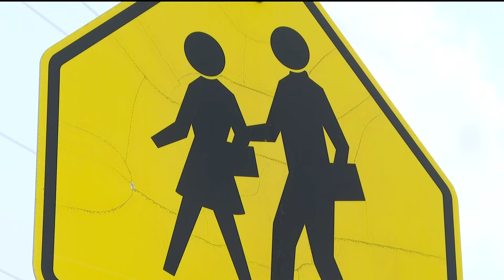New ID rule will impact school sporting events in Clayton County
In an effort to improve safety, students will need to bring their ID's to games or be accompanied by a parent.